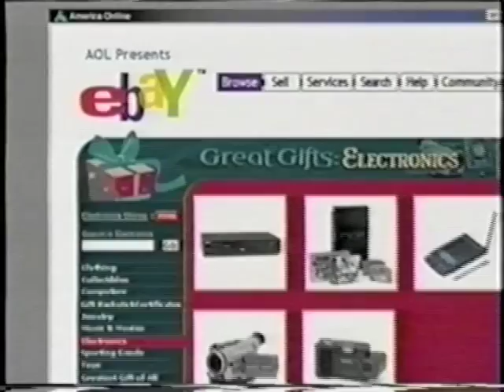Christmas Commercial Collection - Volume 1 (2001)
The following commercials aired in the Chicago, IL market on ABC Family. The broadcast date is November 27, 2001. Apologies for the low volume.

1. JCPenney
2. McDonald's
3. Toys 'r Us (There is a sequel to this ad in a later collection...)
4. Terry's Chocolate Orange (I haven't had one of these in a long time, but I remember them being disgusting)
5. AOL/eBay
6. Comedy Central
7. Crest Spinbrush
8. Sears Portrait Studio
9. Pillsbury
10. "Rudolph the Red-nosed Reindeer & the Island of Misfit Toys" VHS trailer
11. Empire Carpet
12. F.I.M. outdoor Christmas decorations
13. Sears Portrait Studio